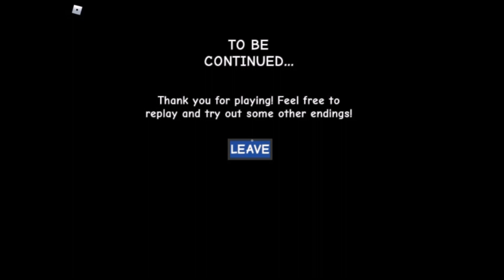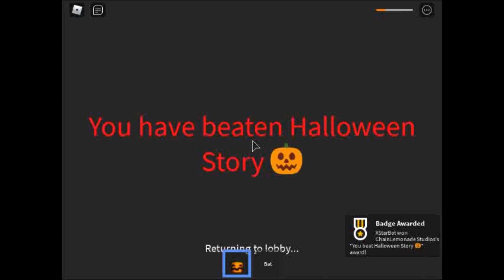Holiday Story games